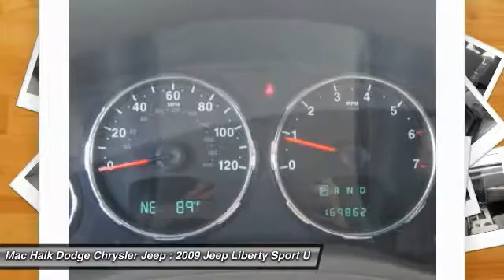2009 Jeep Liberty Austin 275241A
2009 Jeep Liberty Sport

Looking for the right sport utility? Today could be your lucky day. With 169560 miles, this GREEN, 2009 Jeep Liberty equipped with Automatic transmission could be yours. Request more information and set up a test drive right away.